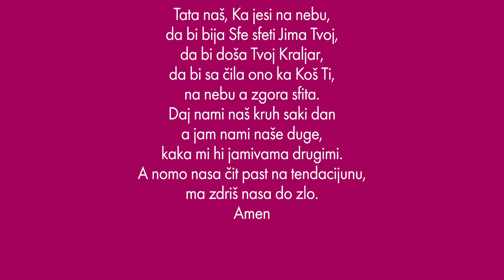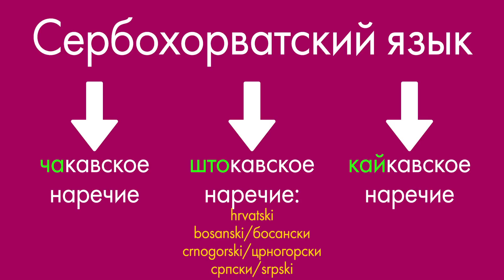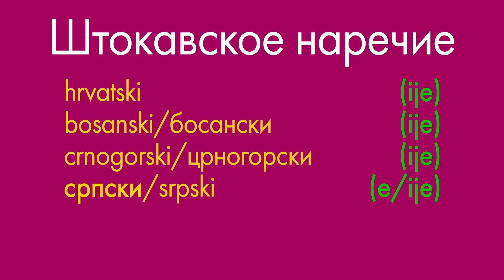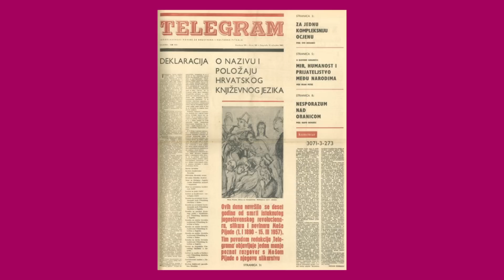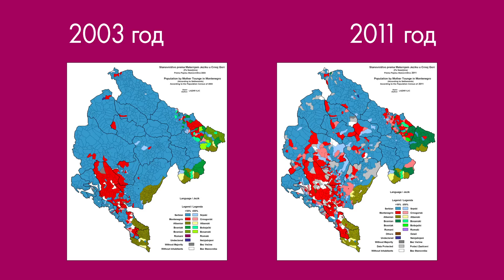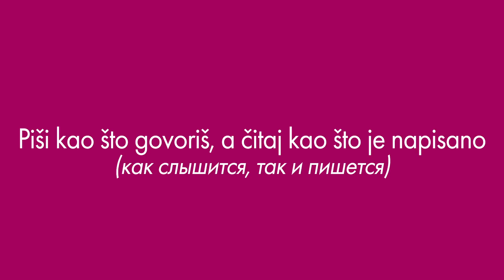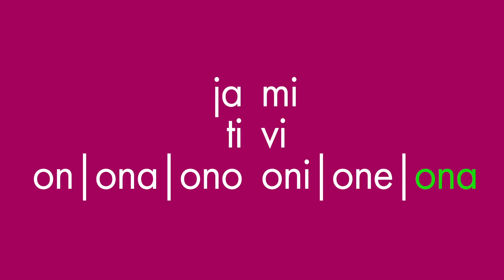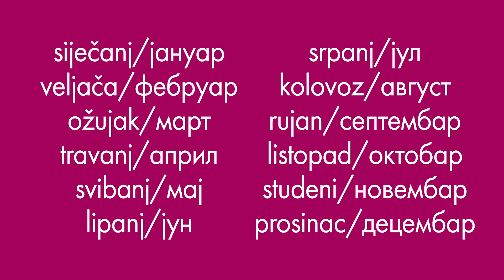Сербохорватский язык? Сейчас объясню!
Самые интересные и необычные факты о сербохорватском языке!